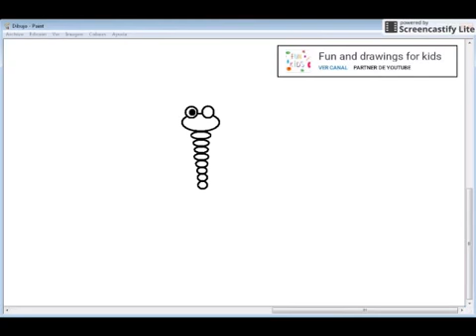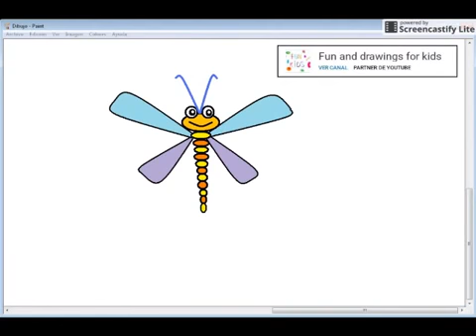Dibujar una libélula fácil